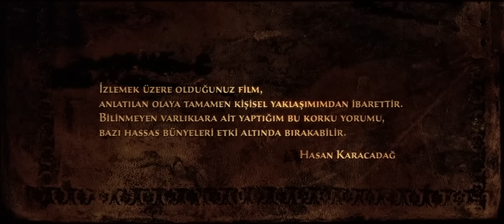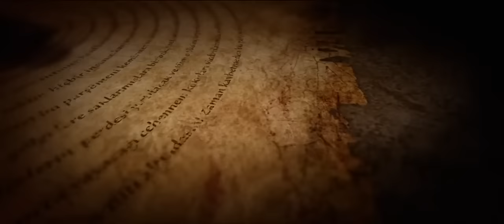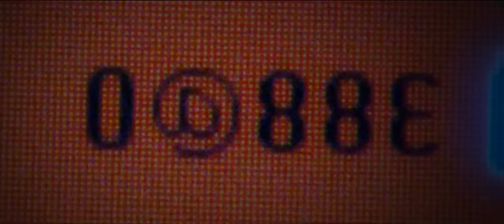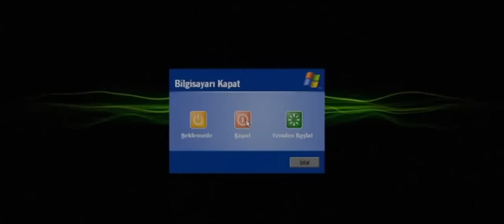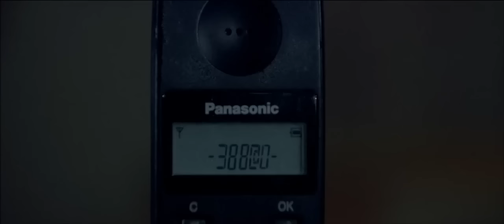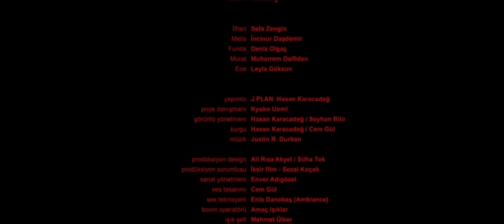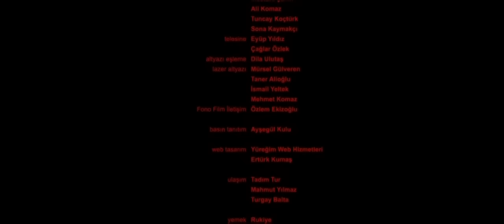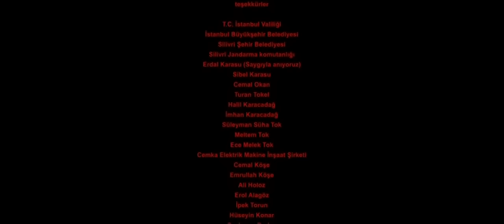DABBE 2 | FULL HD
İlk filmde kıyametin habercisi olan ve yavaş yavaş tüm kainata internet yoluyla yayılan Dabbe, bu devam filminde de dünyada kıyametin habercisi oluyor. Teknolojiyi kullanarak sinsice ilerleyen cinler ve bilinmeyen varlıklar yanlarına Duhan'ı da alıp bu kez insanlığın sonunu getirmek için var gücüyle ilerliyor. Son saatlerini yaşayan bir grup insan ise başlarına gelecek felaketten habersiz yaşamlarını sürdürüyor.

Dabbe, the precursor of the apocalypse in the first film and slowly spreading through the internet to the entire universe, is also a harbinger of doom in this world.Demons and unknown beings who have used the technology as insidiously combine their forces with Duhan to bring the end of humanity. A group of people who live in their last hours live their lives unaware of the disaster.

Yapım Yılı/Production Year: 2009
Yapım/Production: J Plan
Yapımcı/Produced by: Hasan Karacadağ
Yönetmen/Directed by : Hasan Karacadağ
Senaryo/Writed by: Hasan Karacadağ
Oyuncular/Cast: Sefa Zengin, Deniz Olgaç, İncinur Daşdemir, Leyla Göksun, Muharrem Dalfidan